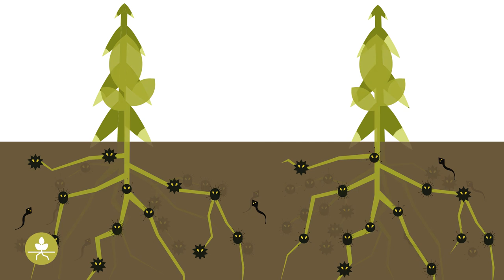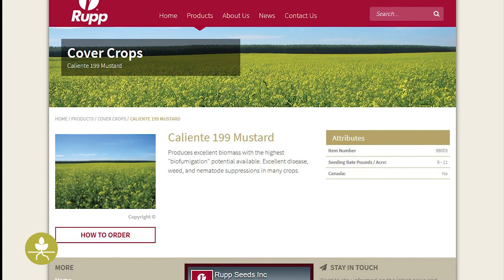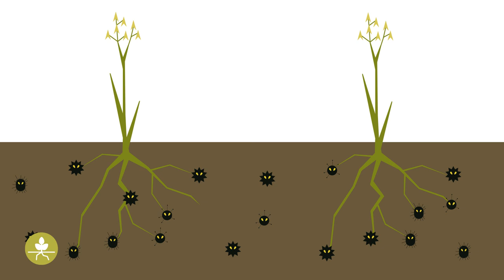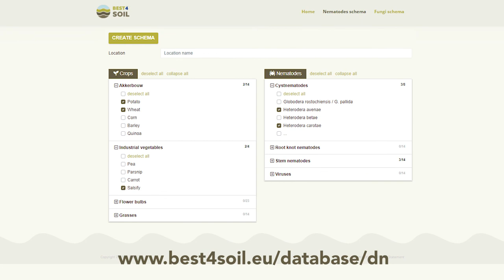Grøngødning & Efterafgrøder – Praktisk Information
Anvendelsen af efterafgrøder og grøngødning er en af metoderne til ‘ bedste praksis’ som fremmes af Best4Soil. De forskellige aspekter af denne naturlige metode til bevarelse og forbedring af jordens sundhed præsenteres i denne video.